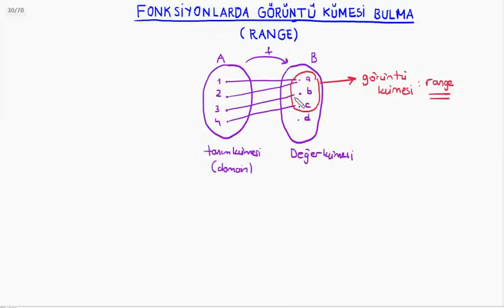Calculus-I : Fonksiyonlarda Görüntü Kümesi Bulma (Range)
BUders üniversite matematiği derslerinden calculus-I dersine ait "Fonksiyonlarda Görüntü Kümesi Bulma (Range)" videosudur. Hazırlayan: Kemal Duran (Matematik Öğretmeni) adresinden özgeçmişe ulaşabilirsiniz.